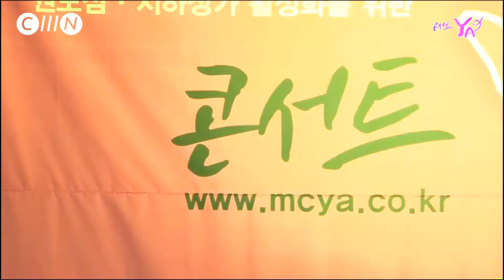콘서트 Ya 지역가수 소이정 공연